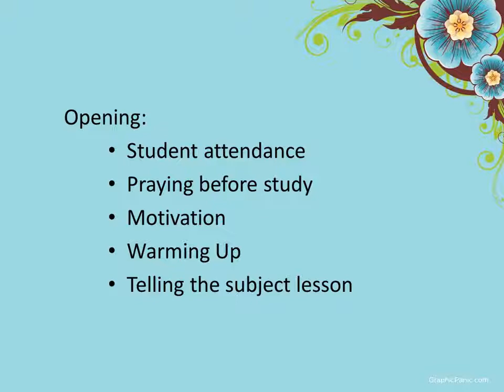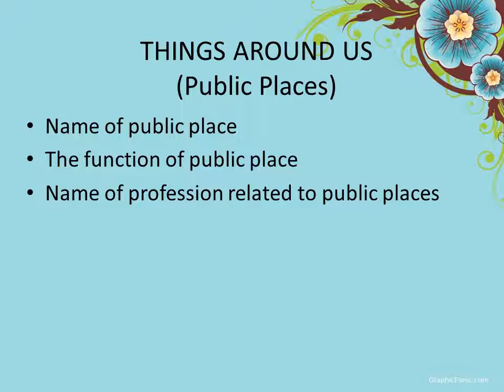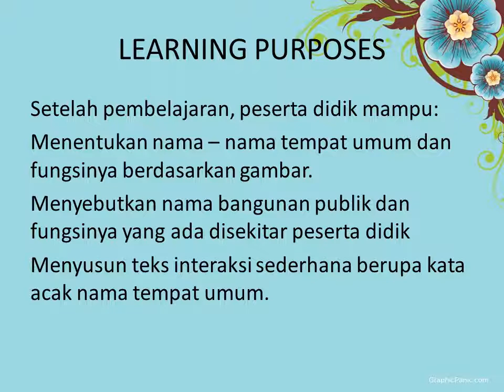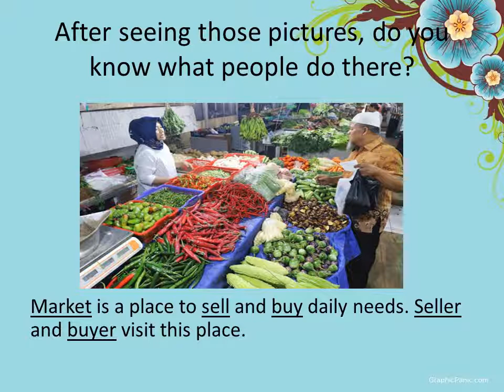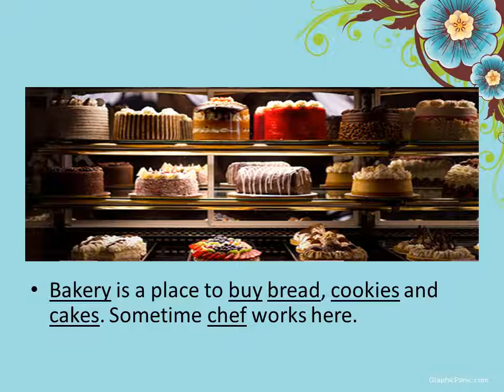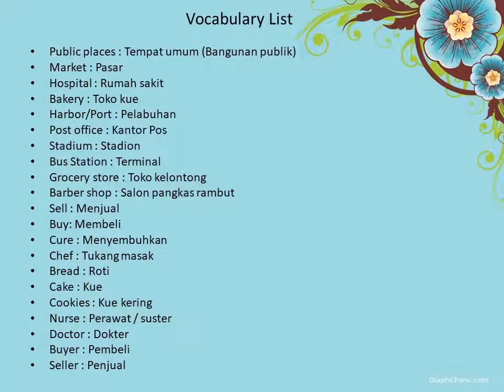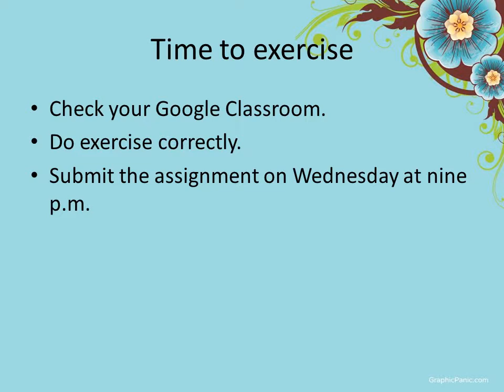PUBLIC PLACES VIDEO PEMBELAJARAN KLS 7